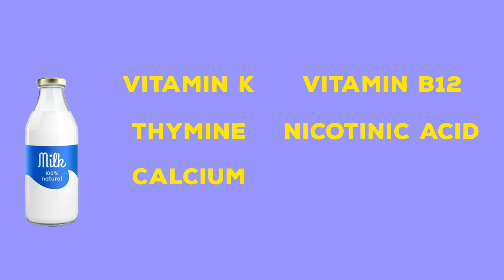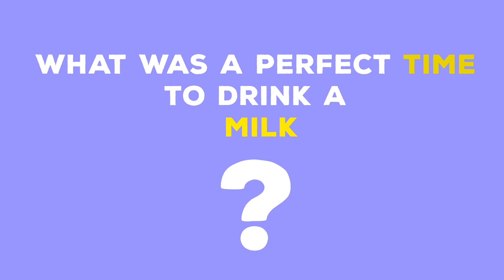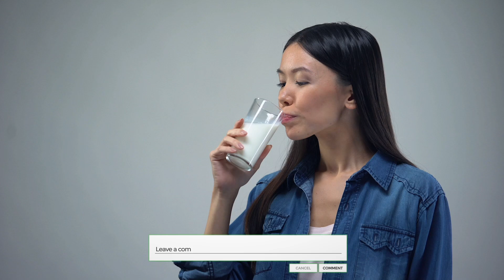Perfect Time to Drink Milk | भूलकर कर भी दूध इस समय न पीये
In this video we discussed about the correct time to consume milk.
How milk is behaving in different way when we are taking the milk at different time?
How we should consume milk by considering our age?
Why milk is necessary for everyone?
Which time we should not consume milk?

Increase your HEIGHT by these product:-

Camel Milk

Almond (बादाम )

Yoga Mat

Ashwagandha Powder

Samson Go Mic

Samson Go Mic I Used